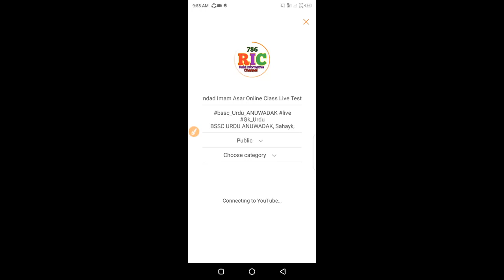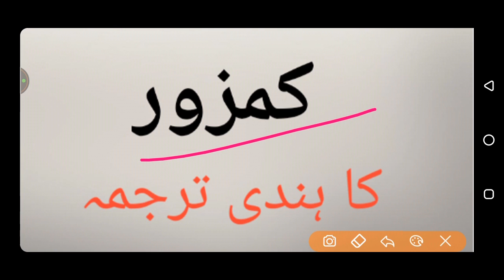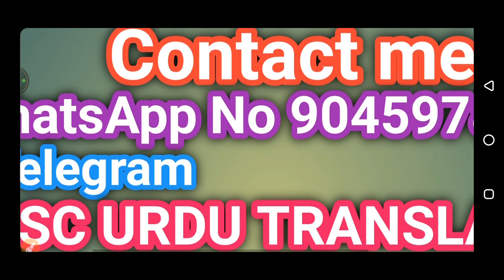Imdad Imam Asar Online Class Live Test For Bssc URDU SAHAYAK,Online Class Live Test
Imdad Imam Asar#live
BSSC URDU ANUWADAK, Sahayk, online classes course

History of Urdu Poetry, For All Urdu Competitive Exams,سوانح حیات نظم نگاری و نثر نگاری

جنرل نالج کے لیے نیچے دیے گئے لنک پر کلک کریں
Online Practice Morning Time GK Urdu
مکمّل جرنل نالج

شام کے وقت کے۔ آنلائن کلاس کے لیے نیچے دیے گئے لنک پر کلک کیجئے

اُردُو ہندی ترجمہ کیلئے
اردو ہندی اصطلاحات
ترجمہ نگاری کے لئے نیچے دیئے گئے لنک پر کلک کیجئے